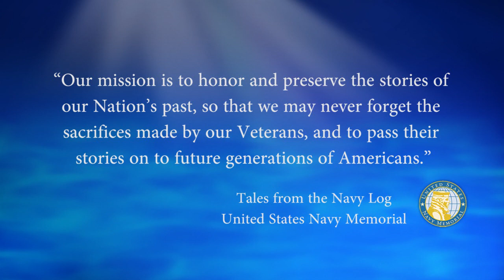USNM Interview of Fred Stein Part Two Reporting to the USS Abbot DD 629 Memories of the Crew in 1960